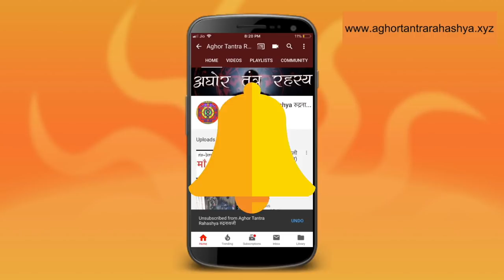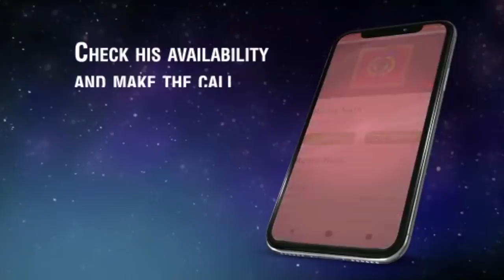महामारी से बचने का गुप्त माँ भगवती विधान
विश्व महामारी से लड़ रहा है। सनातन सभ्यता में कई ऐसे विधान है जिससे आप अपने आस पास की सुरक्षा महामारी से कर सकते है।

Alakh Aadesh!